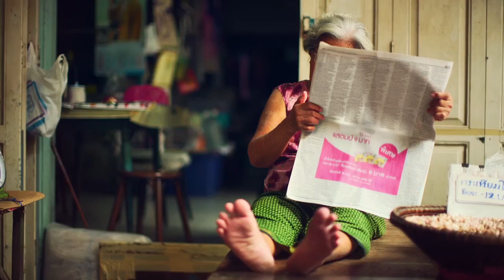Soups , Comedy – funny – whats app – facebook – ALLMIX - YouTube intro, video 999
Soups , Comedy – funny – whats app – facebook – ALL MIX - video 4